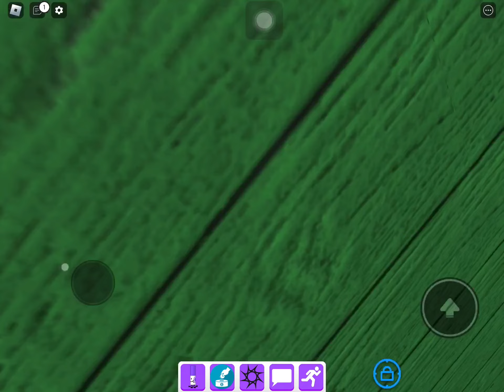2 New marker + 1 halo how to get all the new things